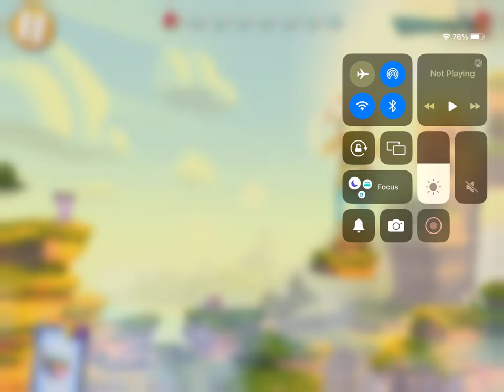General audience playing golden pig challenge in Angry Birds 2 read description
0:00 opening
1:00 gameplay
3:28 end